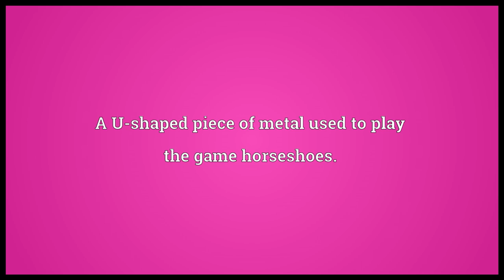Horseshoe Meaning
Video shows what horseshoe means. The U-shaped metallic shoe of a horse.. A U-shaped piece of metal used to play the game horseshoes.. The U shape of a horseshoe..  horseshoe pronunciation. How to pronounce, definition by Wiktionary dictionary. horseshoe meaning. Powered by MaryTTS